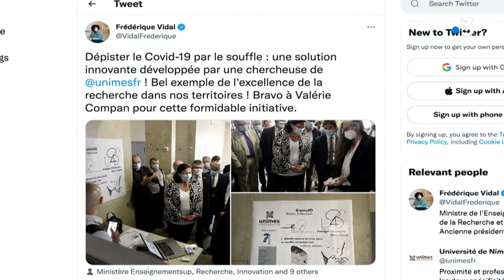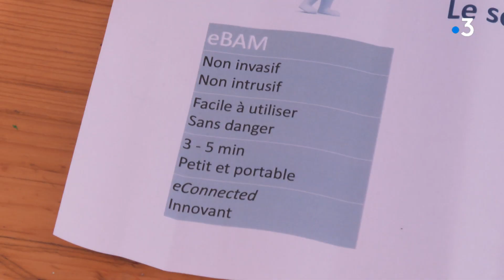Montpellier-Nîmes: 2 scientifiques créent un appareil novateur pour dépister le Covid par le souffle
Deux chercheuses du CNRS de Montpellier et de l’université de Nîmes ont mis au point un appareil capable de détecter le virus de la Covid-19 par le souffle. L'eBAM. Un instrument fiable, portatif et connecté qui pourrait révolutionner le dépistage, notamment chez les enfants.